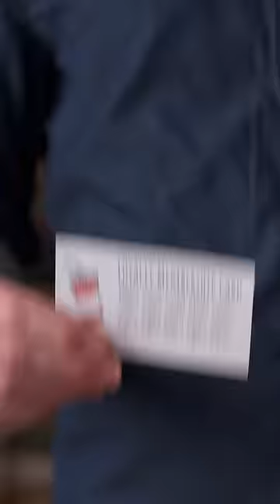Barista Ruins Soda!